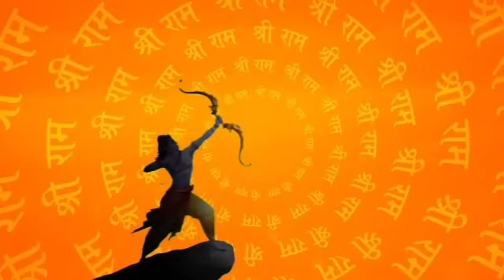आज मंगलवार के दिन सुने श्री राम जी और हनुमान जी की कहानी | ram ji ki katha | hanuman ji ki kahani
bageshwardhamsarkar
bhaktimantra
hanuman ji ke bhajan
bageshwar dham
hanuman bhajan
hanuman
hanuman chalisa
bageshwar dham live
बागेश्वर धाम
sanskar
dhirendra krishna maharaj
dhirendra shastri
dhirendra krishna shastri
bageshwar dham thought
mangalwar vrat katha
ram katha
katha
मंगलवार व्रत कथा
sanskar tv live
hanuman katha
hanuman gatha
bhajan
devotional songs
sanskar tv
mangalwar vrat ki katha
ramkatha
bageshwar
spiritual
hanuman songs
bhakti songs
ram katha bhajan
rajan ji maharaj ji bhajan
rajan ji bhajan
hindu
pujya rajan ji
rajan ji maharaj song
rajan ji maharaj ka bhajan
morning bhajans
morning songs
ram bhajan
hanuman ji ke bhajan 2024
hanuman jayanti bhajan
hanuman jayanti song
spiritual channel
morning bhajan
bhajan songs
rajan ji maharaj bhajan
shri hanumant katha
new hanuman bhajan
hanuman jayanti songsfc
hanuman ke bhajan
hanuman jayanti bhajans
राजन जी महाराज
jai shri ram
bajrang baan
raaaz
aarti
live katha on sanskar tv
shree hanuman gatha
हनुमान गाथा
live aarti
श्री हनुमान गाथा
sanskar quotes
sanskar sadupdesh
sanskar bhajan
ramswaroopacharya ram katha
ramswarupacharya ji katha
हनुमान जयंती
ayodhya kand
ayodhyakand
shivmahapuran katha
live ram katha
shri ram bhajan
ram ktha
latest ram katha
संगीतमय श्री राम कथा
shri ram katha live
shri ram katha song
shri ram katha day 1
shri ram katha ayodhya kand
shri ram katha chaupai
shri ram katha cg
shri ram katha chahie
mangalwar ki kahani
shri ram katha comedy
shri ram katha day 2
shri ram katha day 6
shri ram katha day 4
आज की कथा
sanskar live
हनुमान जी की कथा
sanskar channel
mangalwar vrat ki kahani
mangalwar vrat vidhi
mangalwar vrat kaise karen
मंगल देवता की कथा
mangalwar vratme kya khaye
mangalwar vrat k niyam
bageshwar dham sarkar rajasthan katha
mangalwar vrat vidhi bageshwar dham
mangalwar vrat katha in hindi
mangalwar vrat katha hanumanji ki
mangalwar vrat katha sunaiye
mangalwar vrat katha kahani
mangalvar vrat katha
mangalvar vrat katha aarti
mangalvar aarti
mangalwar ki aarti
mangalwar bhajan
hanuman aarti
hanuman amritwani
मंगलवार कीकहानी
hanuman story ds pal
hanuman katha 2024
मंगलवार special भजन
हनुमान कथा
हनुमान गाथा 2024
mangalwar sampurn vrat katha
#21 mai 2024 mangalwar katha
mangal devta ki kahani
mangal devta ki katha
aaj ki katha
mangalwar vrat katha
रत्नावली की अष्टांग की सोनेकी कथा
रत्नावली के अष्टांग की कथा
रत्नावली कीकहानी
मंगलवार कीआरती
bajranbali ki katha
मंगलवार व्रतकथा
मंगलवार व्रत कथा | mangalwar vrat katha | मंगलवार व्रत की कहानी mangal devta ki katha 21 में 2024
mangalwar vrat karne ke fayde
mangalwar vrat katha book
mangalwar vrat kab shuru kare
mangalwar vrat ka udyapan kaise karen
mangalwar vrat ki vidhi
मंगलवार व्रत कथा हिंदी
मंगलवार व्रत कथा का नियम
मंगलवार व्रत कथा पूजा विधि
मंगलवार व्रत कथा हनुमान जी
मंगलवार व्रत कथा कैसे करें
मंगलवार व्रत कथा हिंदी में
lord hanuman
nonstop hanuman ji ke bhajan
bajrangbali
nonstop hanuman bhajan
lord hanuman songs
hanuman bhakti song
lakkha hanuman bhajan
lakkha hanuman bhajans
hanuman jayanti special bhajans
jai shri hanuman
hanuman amritvani
hanuman gatha ds pal sonotek
hanuman ji story new 2024
hanuman pooja
hanuman ashtak
hanuman vandna
लाल देह लाली लसे
श्री गुरु चरण सरोज रज
हनुमत के उपकार
निश्चय प्रेम प्रतीत ते
संकट मोचक मंगलकारी
बाल समय रवि भक्ष लियो
श्री हनुमान भजन चालीसा आरती
धन वर्षा शुरु
बीमारी खत्म
कर्ज ख़त्म
सिर्फ 11 मिनट सुने
shuddh bhakti
shuddh
मैं वारी जाऊँ बालाजी
deva ho deva hanumat deva
देवा हो देवा हनुमत देवा
हनुमान चालीसा
mangal murti ram dulare
मंगल मूर्ति राम दुलारे
hanuman ji katha
hanuman chalisa full song
sonotek bhakti
hanuman katha new
hanuman gatha original
hanuman ji gatha gaate hain
chalisa hanuman ji ki